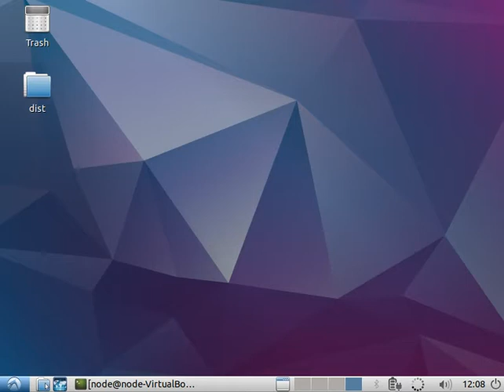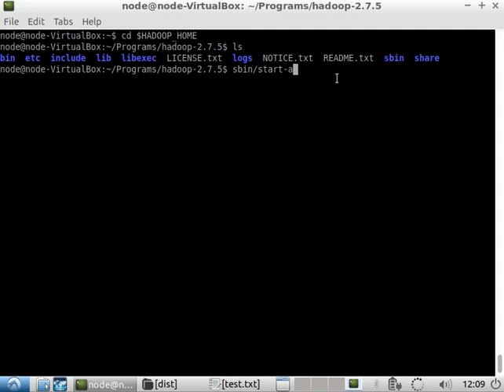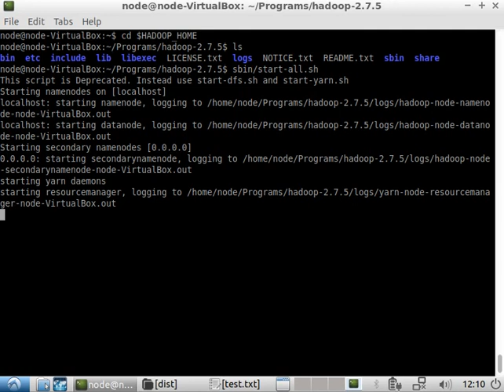Starting Hadoop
The source code for the Word Count and necessary jar files as a netBeans project (or you can download only the src folder), can be found here: